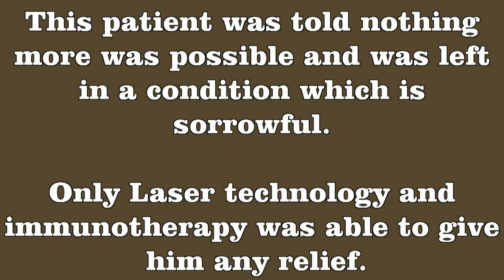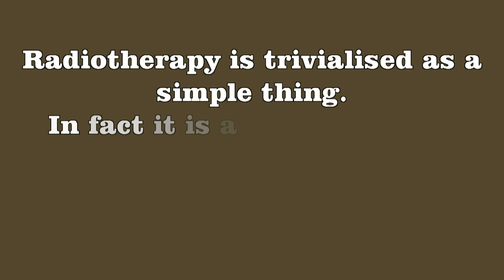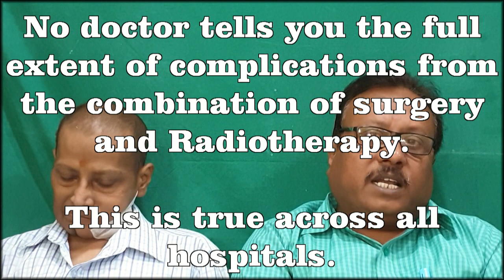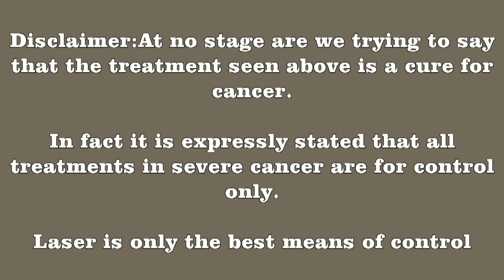Recurrence after Oral cancer Surgery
Surgery in stage 4 carcinoma is a futile exercise.
The cancer remains behind and recurrs after 2 months.
coupled with Radiotherapy it makes the patients life hell.
description of the unsaid things during surgery.
side effects of the treatment.
Laser gives only hope for a control of disease and any relief.

Not to be taken as permanent